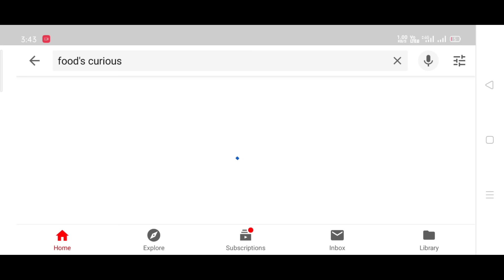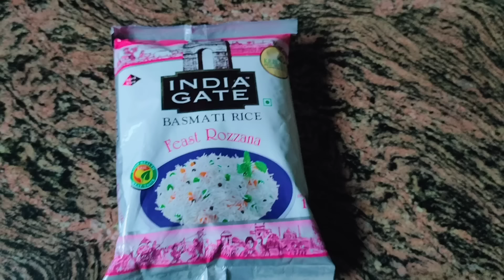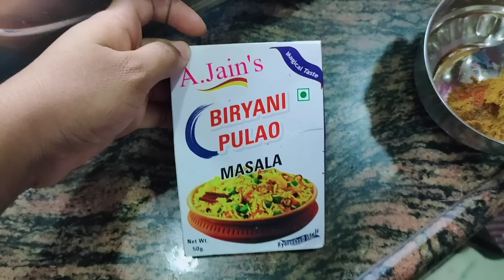Chicken pulao || chicken dum pulao || chicken dum pulao without pressure cooker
Song           cooking
Artist          Aleksandr shamaluev
Album        Happy music